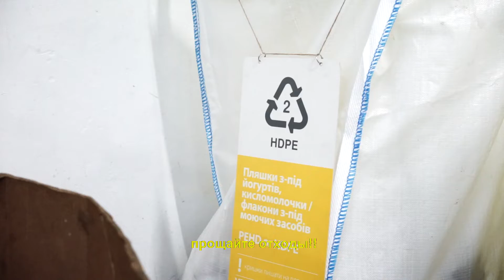Команда Fotovramke на сортувальній станції No Waste Ukraine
Вітання! Ми стали більш свідомо ставитися до природи, і тепер усі відходи, які збираються під час прояву плівки, ми утилізуємо у No Waste Ukraine.
Використані бачки, котушки та конверти переробляються, а плівки піддаються безпечному високотемпературному спалюванню без викидів в атмосферу. Тож, здаючи нам плівку, ти теж дбаєш про навколишнє середовище.
Якщо ти хочеш зробити свій маленький внесок у екологію, звертайся до No Waste Ukraine. Зараз станцію закрито на карантин, але ти можеш відправити пластик поштою або замовити кур'єра. Всю інформацію можна знайти на сайті та в соцмережах No Waste Ukraine.